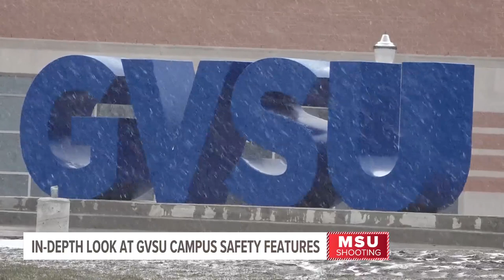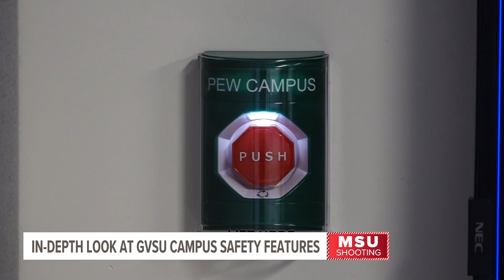Inside look at GVSU's emergency dispatch center with 1,600 surveillance cameras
At Grand Valley State University in West Michigan, 13 ON YOUR SIDE got an in-depth look at their advanced campus safety features.

In the dispatch center located on their Allendale campus, full-time dispatchers have access to 1,600 surveillance cameras that cover all of their campuses, including their Medical and downtown Pew campuses.